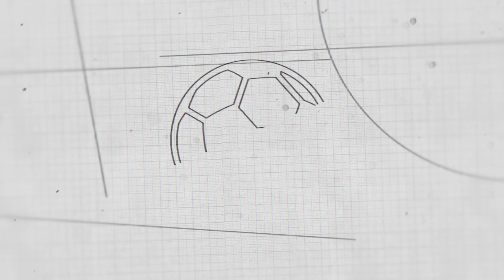B- TACTICAL LEVEL - RODRIGO MUNIZ